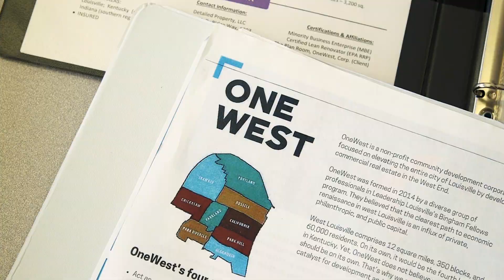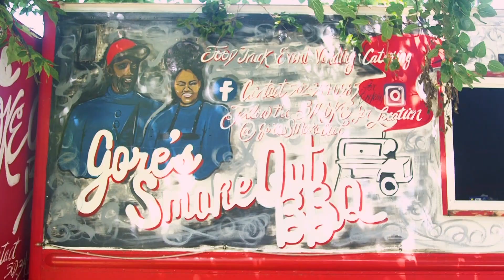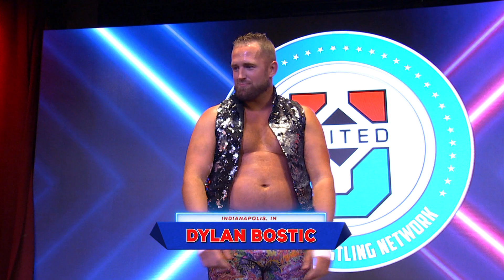Derby City Wrestling presented by Car Shield | 7.23.23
JULY 23, 2023:  Derby City Wrestling presented by Car Shield is ALL NEW and action packed every Sunday!

Championship Wrestling presented by Car Shield is brand new every Sunday at high noon on YouTube Premiere!